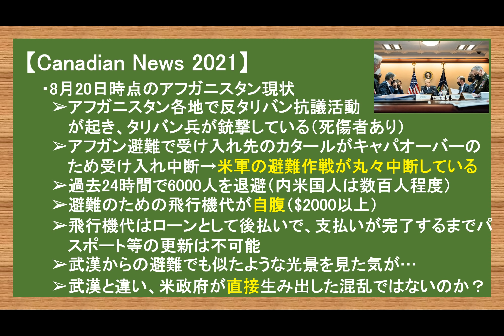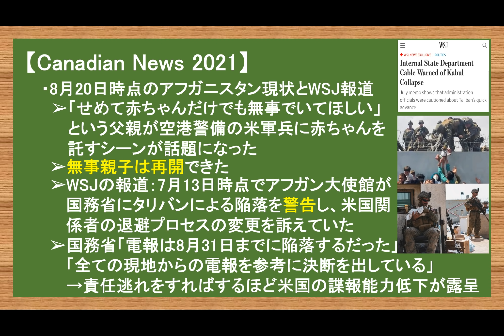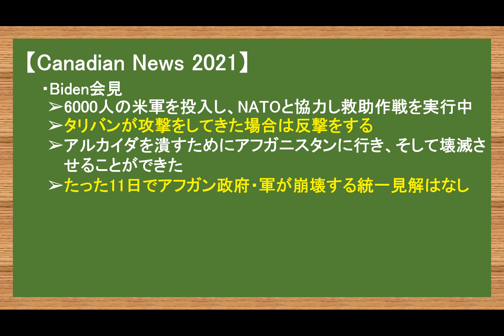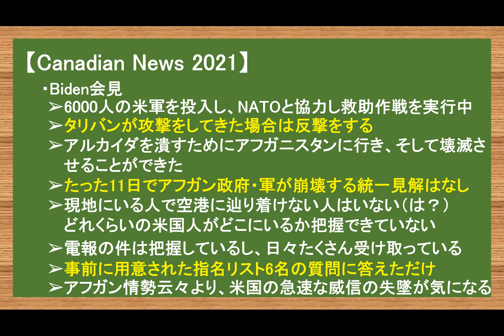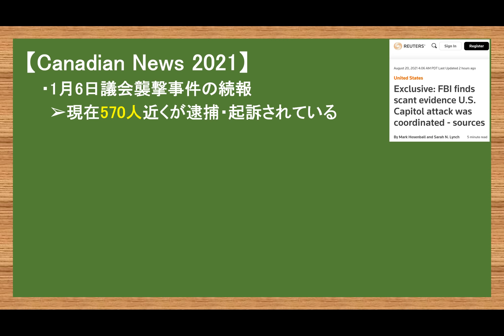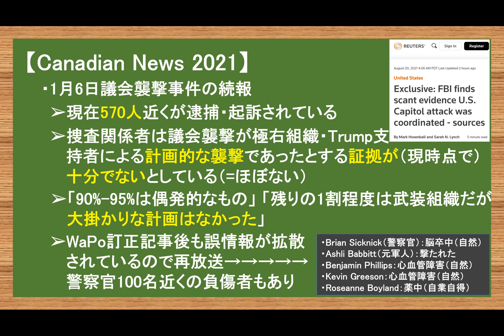1月6日議会襲撃の続報/アフガン続報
【ねこ動画】でぶたぬきのお昼寝風景

2021年春までユーコン準州の日本人1人だけの村で猫2匹と生活
2017年渡加、2019年永住権取得。

・日に日に自動削除がエグイことになっています。他人に対する目に余る誹謗中傷は削除しますが、それ以外はぼくの関与はありません。
・ドライアイが辛いのでコメント返し、いいねつけは控えています。
・時差の関係で起きたらコメントが大量に溜まっています。見逃しているものもあるかもしれません。ごめんなさい。